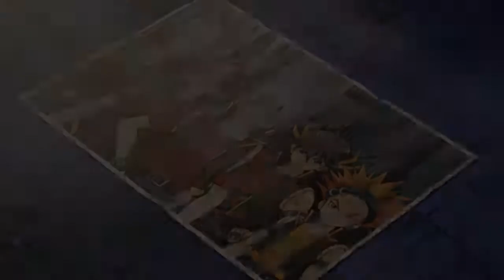Yu-Gi-Oh! 5D's Tag Force 4 #23 2do Evento Akiza (A.de Duelo) y4to Evento S.Oscuro Kalin y Yusei(Sat)